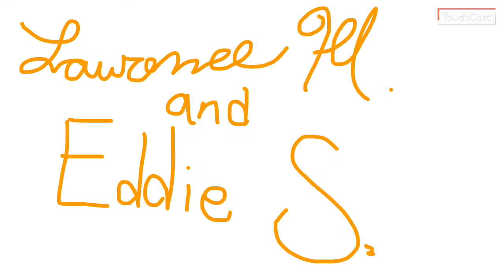Lawrence and Eddie News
Lawrence and Eddie dish the news on Louis Armstrong and the NAACP of the 1950's.